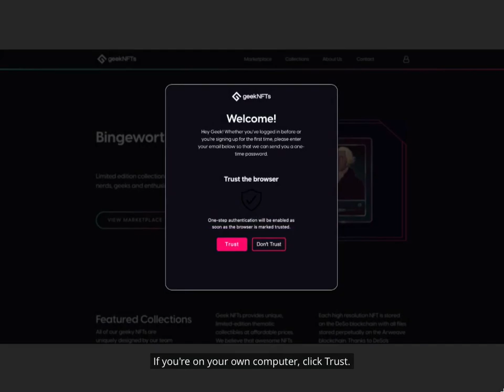How We Built a Better (and Easier) User On-boarding for DeSo Apps